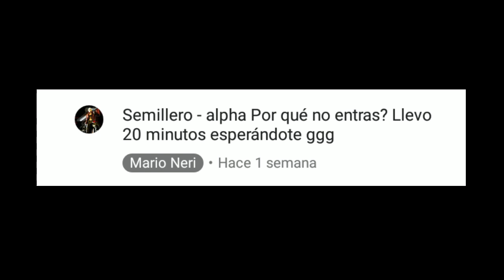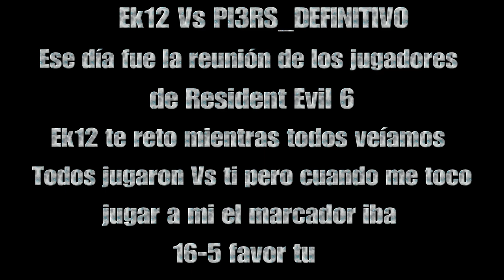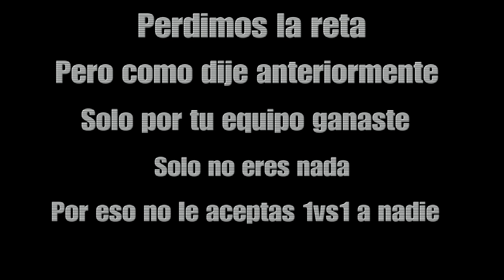RESIDENT EVIL 6 Vs semillero (LAST)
Disfruten de los juegos :) no lo tomen tan personal como otras personas... Última video qué haré sobre este tipo, aquí digo todo y FIN contestes o no, me va a valer 3 hectáreas de gaver